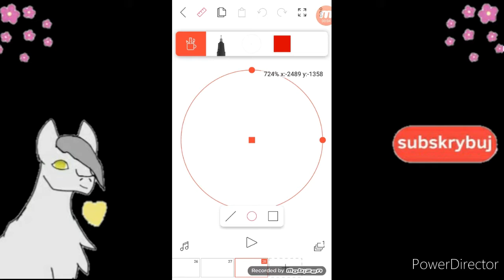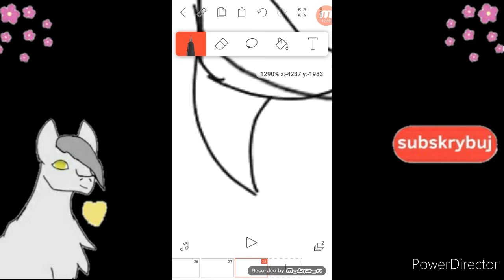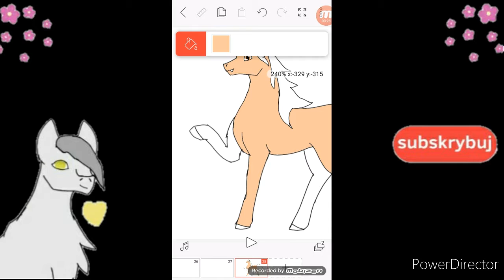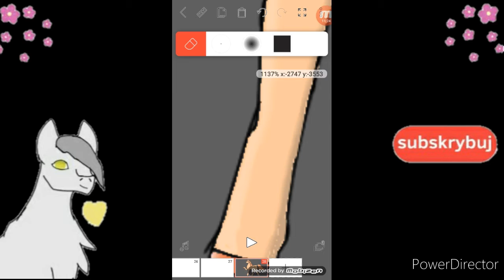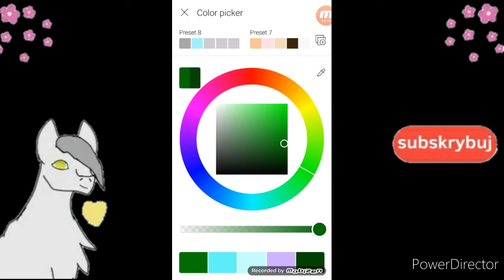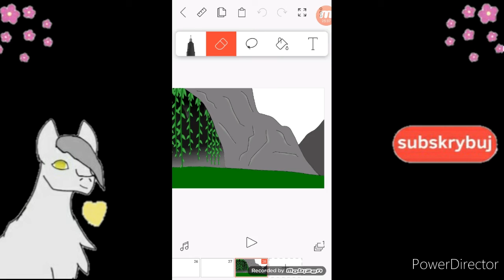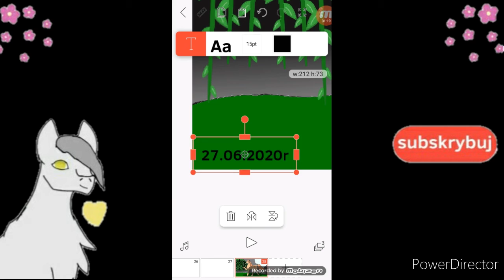Rysuje konia | FlipaClip | Speedart #18